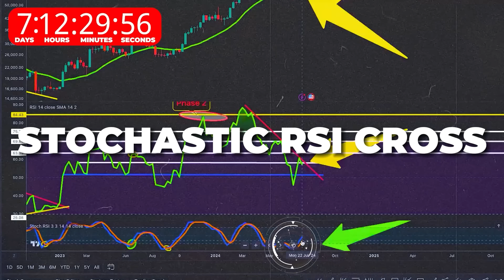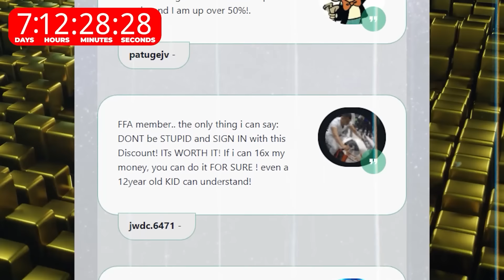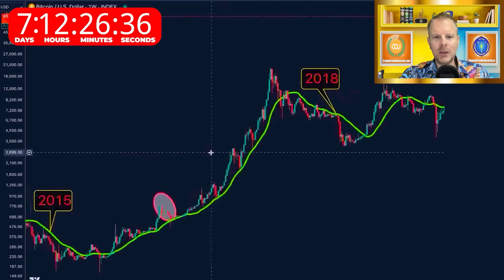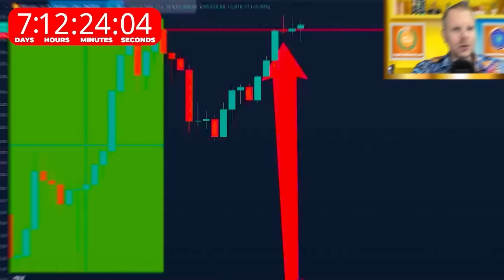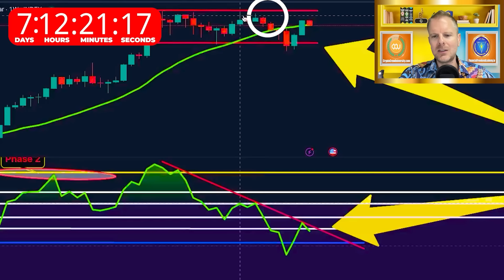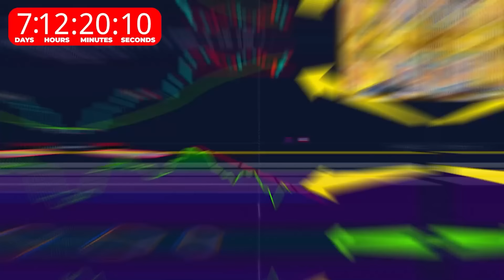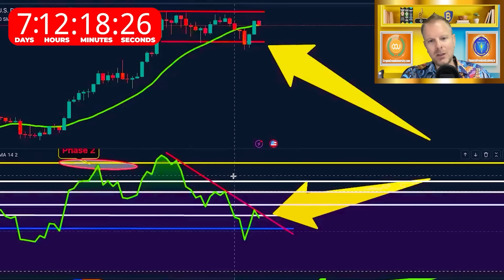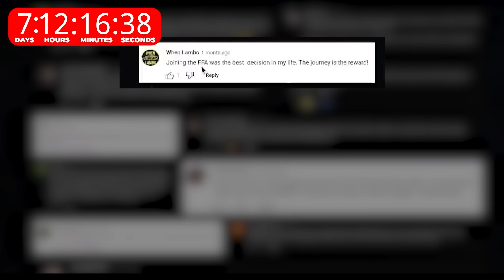BREAKING: BITCOIN ABOUT TO DO SOMETHING FOR FIRST TIME SINCE 40K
😍GET LIVE TRADING SESSION😍
🤩GET HUGE TRADE ALERTS🤩

Timestamps:
00:00 Intro
01:53 Bitcoin U.S. Dollar Index
02:20 140 days
03:34 Pivot low
04:30 RSI
05:19 Stochastic RSI
06:07 Gravestone Doji candle
08:22 Momentum
09:30 New higher high
10:23 14 years